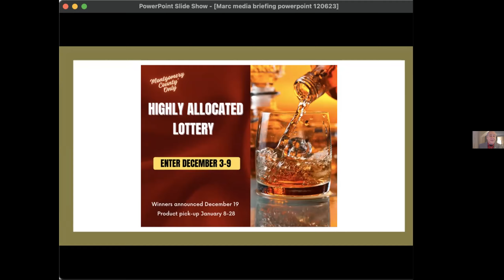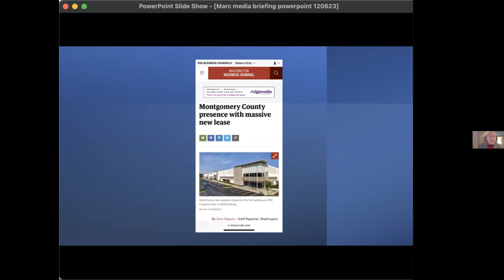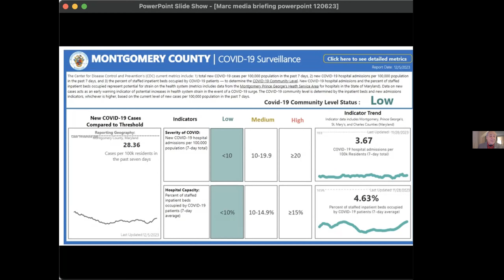County Executive Marc Elrich Media Briefing December 6, 2023